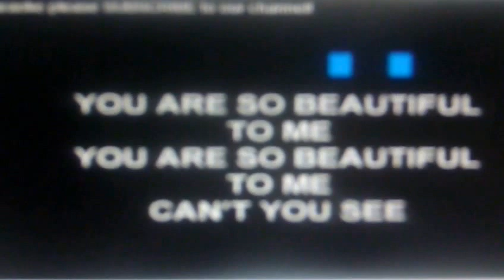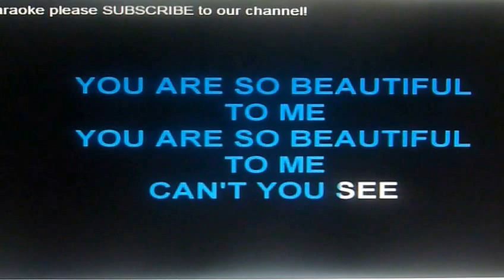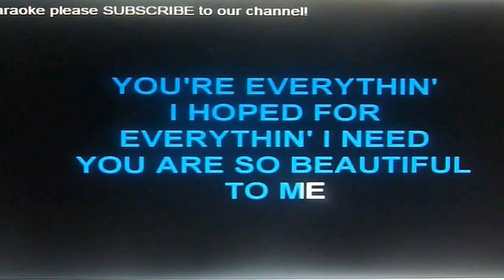YOU ARE SO BEAUTIFUL.... TODD ELLIOT BAND,, DUMPSTER BOB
To me
You are so beautiful
To me

You're everything I hope for

To me
Can't you see
You're every, everything I need